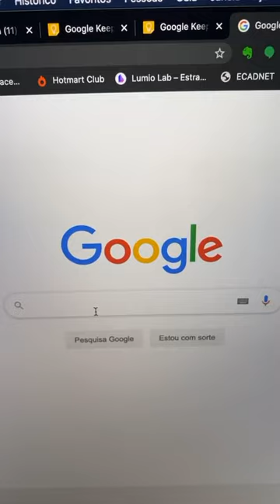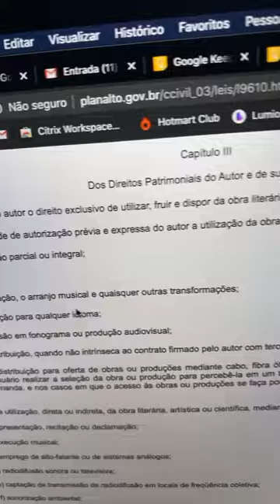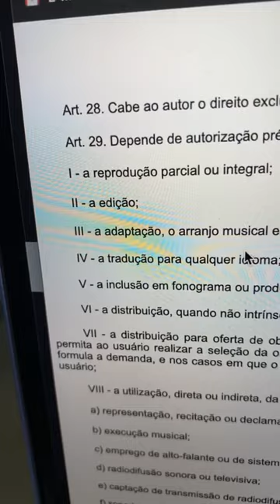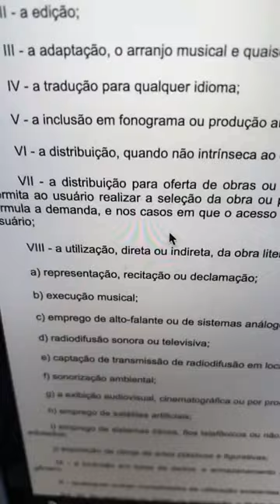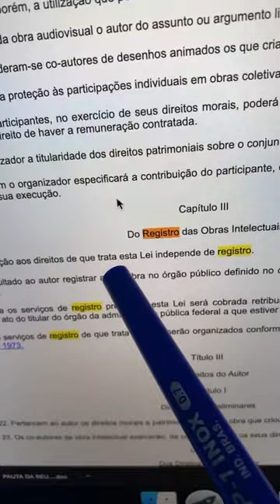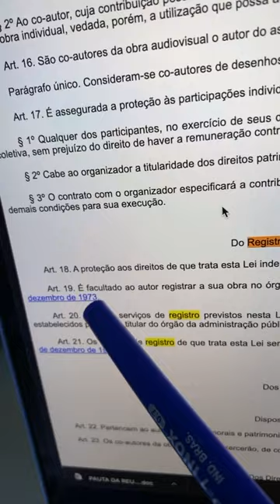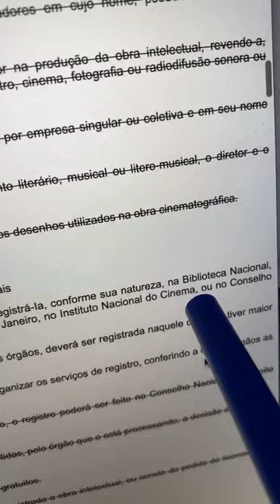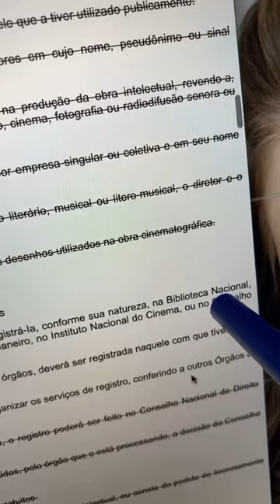VENDA DE PLAYBACK, O COMPOSITOR TEM QUE RECEBER DIREITO AUTORAL?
SEJA MEU ALUNO. CURSO COMPOSITOR PROFISSIONAL.

VOCÊ TEM MÚSICAS GRAVADAS POR ARTISTAS E NÃO SABE COMO RECEBER O DIGITAL?
Quer editar sua música comigo? Envie e-mail para contando um pouco do seu trabalho e mandando o link da sua música que já está gravada e que você gostaria que eu administrasse. Minha equipe vai responder assim que possível. NÃO ENVIE ARQUIVOS DE ÁUDIO, APENAS LINKS DOS LANÇAMENTOS. O envio do e-mail não é garantia de edição, aguarde nosso retorno.

A ASSOCIAÇÃO QUE EU INDICO É A UBC.
Se você tem músicas gravadas por artistas que estão tocando publicamente em shows, rádios e com plays nas plataformas digitais, envie e-mail para com UM BREVE EXPLICATIVO que analisaremos a necessidade de sua filiação. NÃO ENVIE ARQUIVOS DE ÁUDIO, APENAS LINKS DOS LANÇAMENTOS. O envio do e-mail não é garantia de filiação, aguarde nosso retorno.